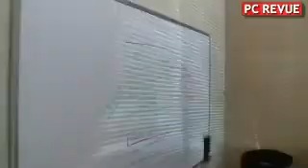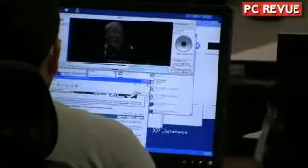DivX Headquarters, San Diego, USA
DivX Headquarters, San Diego